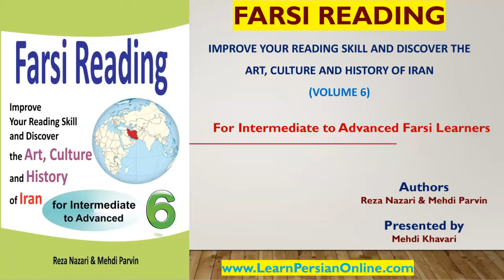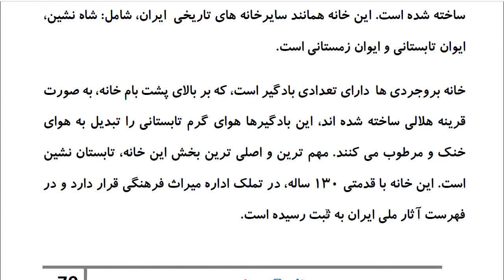Farsi Reading: For Intermediate to Advanced Farsi Learners: Book 6- Lesson 16